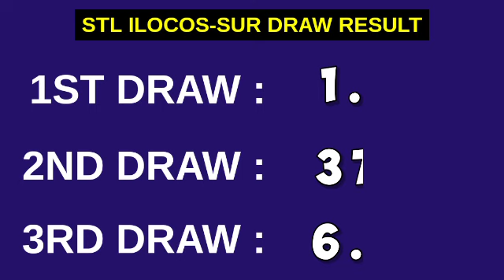3RD DRAW, STL ILOCOS SUR 7PM RESULT TODAY March 15, 2023 STL PARES EVENING DRAW RESULT